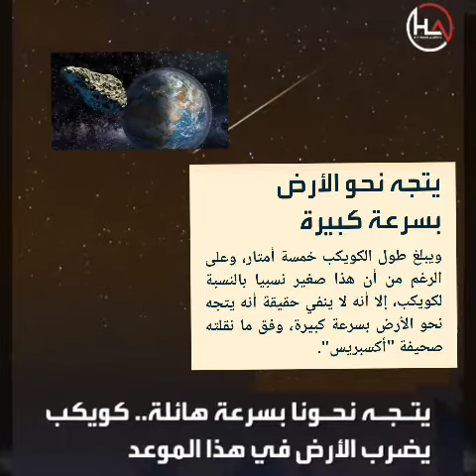يتجه نحونا بسرعة هائلة.. كويكب يضرب الأرض في هذا الموعد